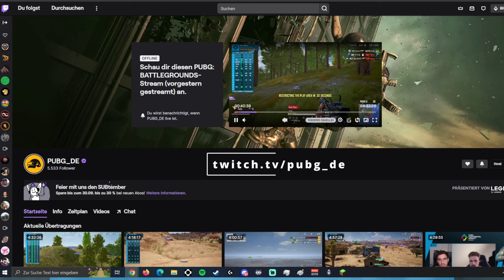PUBG ESPORTS: PCS7 Europe Highlights mit fabmizz | Eliminierungsphase & Last Chance Qualifier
PCS7 Main-Event:

Woche 1: 30. September – 02. Oktober
Woche 2: 07.-09. Oktober

💻 Mein Setup:
Maus: Logitch G PRO Wireless
Mauspad: Logitech G840 XL-Gaming
Tastatur: Logitech G PRO
Headset: Logitech G PRO X Gaming-Headset
Cam: Logitech C920
Bildschirm: Acer Predator XB241H
Prozessor: AMD Ryzen 7 2700X
Grafikkarte: ROG Strix GeForce® RTX 2080 OC edition 8GB
RAM: Corsair Vengeance RGB PRO 16GB 3200MHz
Gehäuse: NZXT H700 PUBG Midi-Tower
Game Capture: Elgato HD60 S
Stream Deck: Elgato Stream Deck
Stuhl: DXRacer Formula Series F08-NO

HINWEIS: Wenn ihr über die hier drüber angegebenen Tracking-Links einkauft, bekomme ich einen kleinen Teil ab. Muchas Gracias.